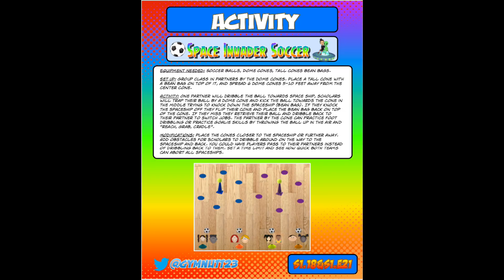Space Invader Soccer 3rd-5th Foot Dribbling & Kicking Skills.